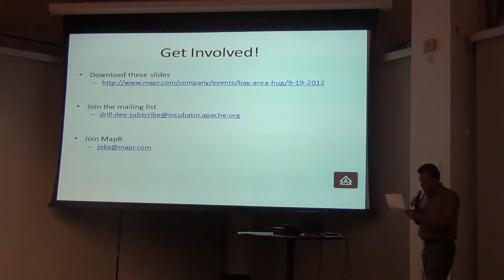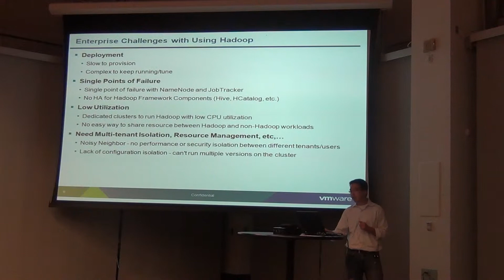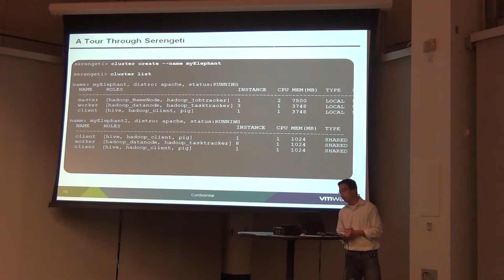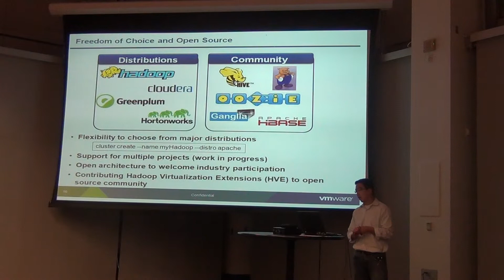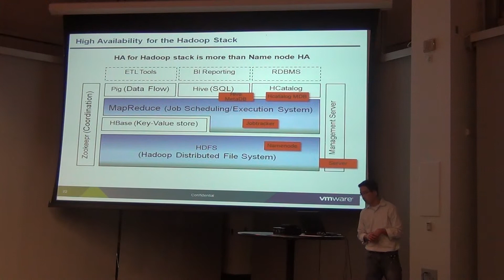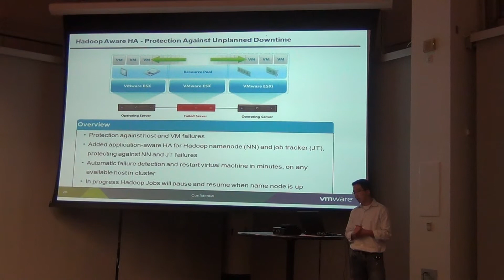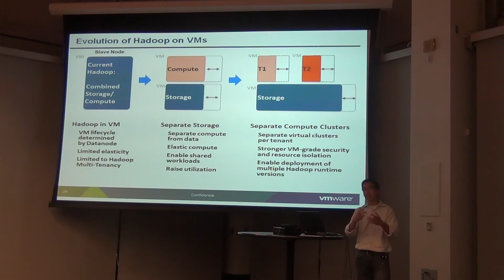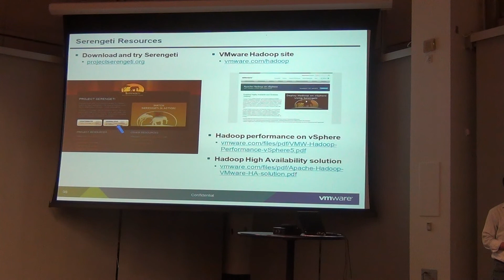HUG Meetup September 2012: Elastic, Multi-tenant, Highly Available Hadoop on Demand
Presenter: Kevin Leong, Product Manager, VMware

Serengeti is an open-source project, initiated by VMware, to enable the rapid deployment of Hadoop clusters in virtual environments. While Hadoop clusters are typically run on physical machines, Serengeti aims to bridge Hadoop and virtualization, and bring the classic benefits of virtualization to the Hadoop user. Leveraging virtual machines, Serengeti-deployed clusters can be simply operated, configured for HA protection, and made elastic through the decoupling of Hadoop compute and data layers. In this talk, we explore each of these aspects of running Hadoop on a virtual platform.